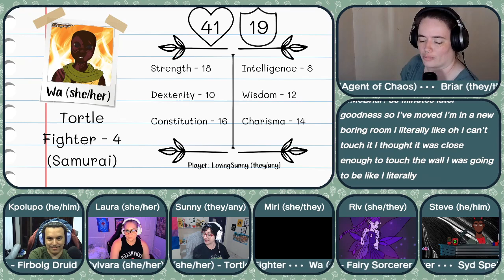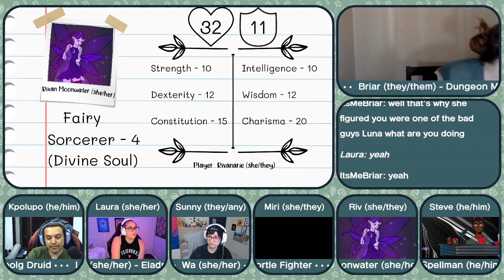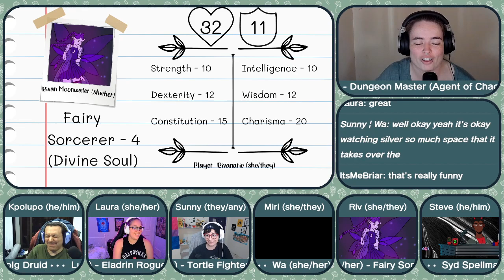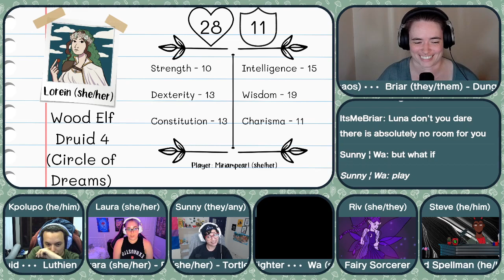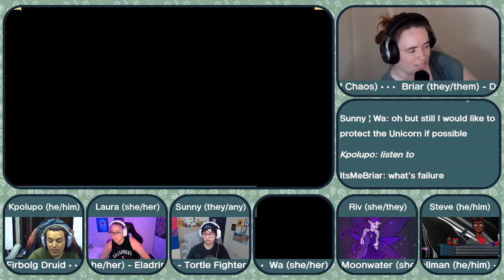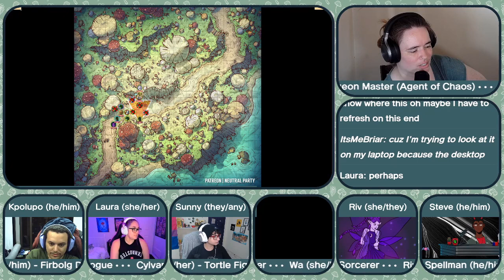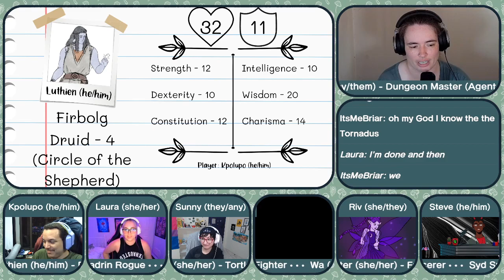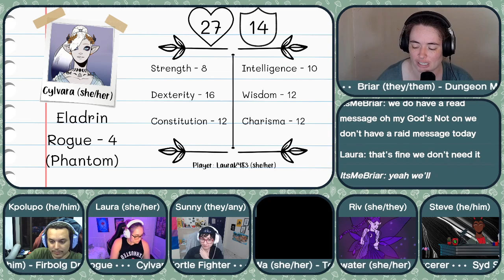The Wild Beyond the Witchlight Session 12: Owlbears, Jabberwocks, and Unicorns, Oh My!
The party continues their journey in Thither, meeting a beautiful unicorn and hearing her tale of woe.

Apologies for how much louder the music is than the players! Hopefully this will be fixed next week. :)

on Wednesdays around 6PM EDT!🎪✨